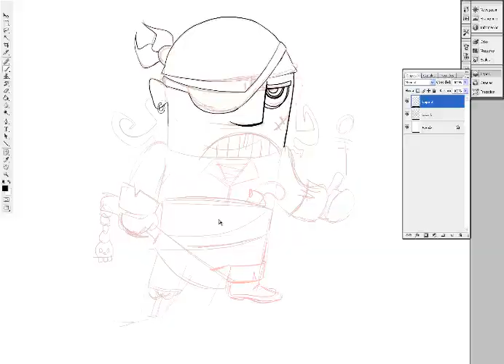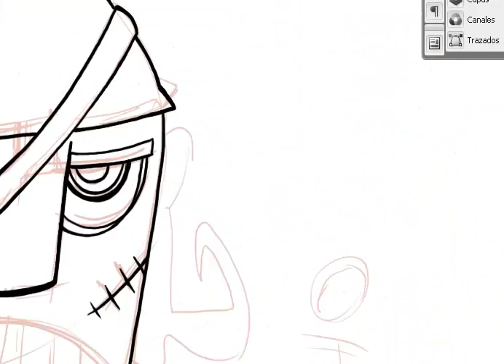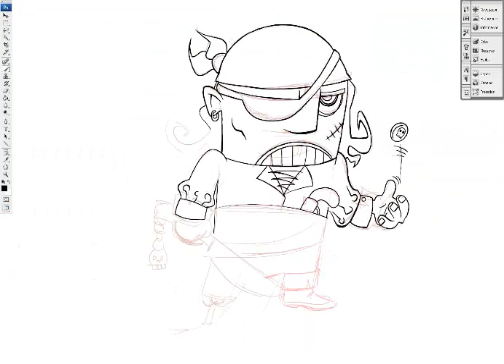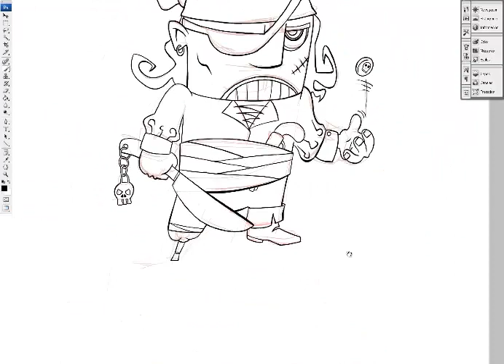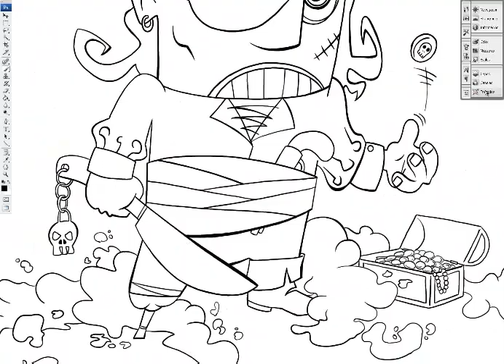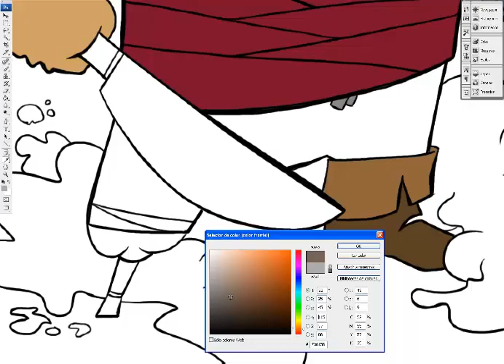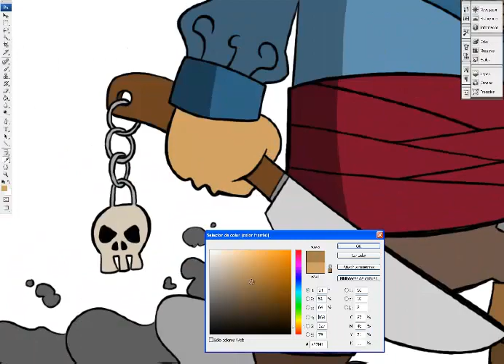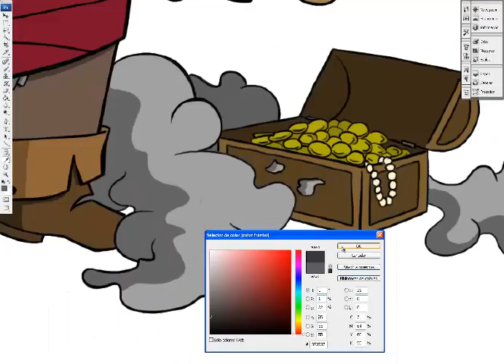Speed art : Pirata pata-palo! by Canellone studio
Include music, a great group, "Pretty Lights":
- Wrong Platform